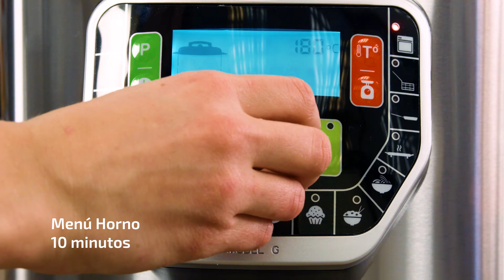Tomates rellenos | Olla GM Modelo G Deluxe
Te contamos cómo hacer tomates rellenos en tu Olla GM Modelo G Deluxe.